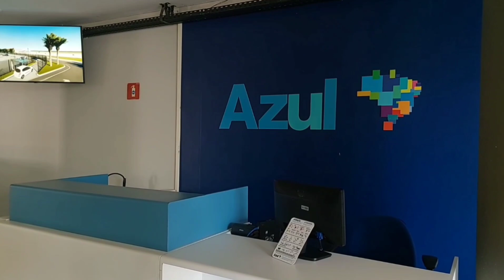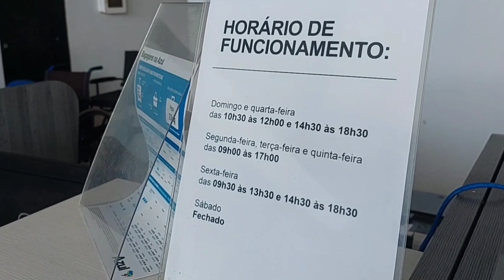notícias atualizadas do Aeroporto de Parnaíba Piauí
Esse é o meu pix: 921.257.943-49
 TATIANA MACHADO ADRIÃO

📷 7 lindas imagens  para você montar posters.